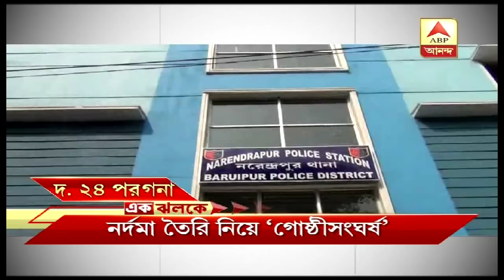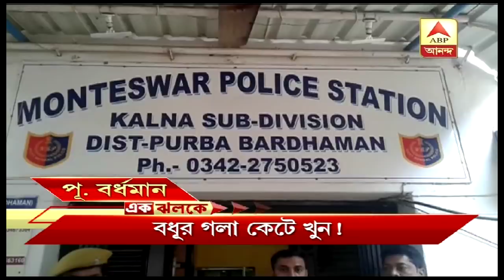30 তারিখের মধ্যে CBI তদন্তের দাবি না মানলে স্তব্ধ করে দেওয়া হবে জেলা, Darivit কাণ্ডে হুঁশিয়ারি ABVP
ABVP wants CBI investigation on Darivit Case. The district will be suspended if the demand for CBI probe is not accepted within  30th November.